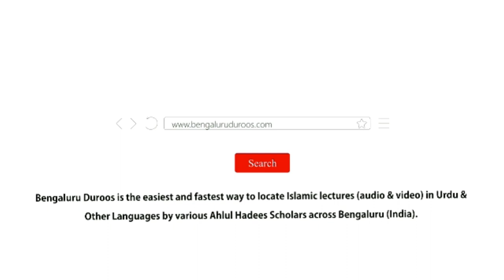21. Jawaab Maloom Na Ho To Laa Ilmi Ka Eteraaf Karna | Shaykh Abu Zaid Zameer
Part 21/21: Jawaab Maloom Na Ho To Laa Ilmi Ka Eteraaf Karna

٠٠٠٠٠٠٠٠٠٠٠٠٠٠٠٠٠٠٠٠٠٠٠٠٠٠٠٠٠٠٠٠٠٠٠٠٠٠٠٠